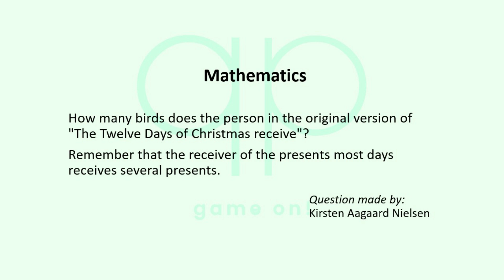Season 136 Day 11 of 14